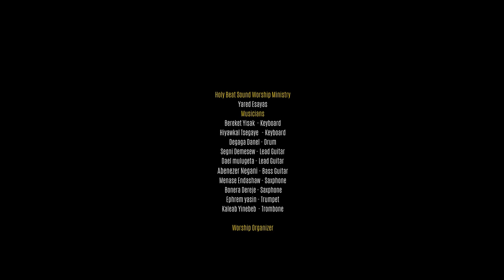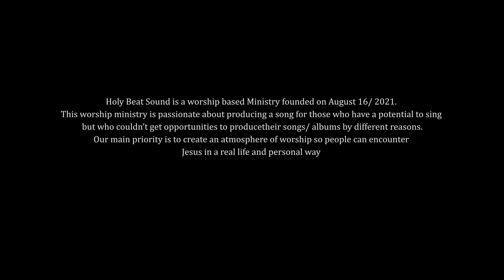ታላቅና የተፈራህ “Talak ena yetferah” pastor Workneh Alaro live music video 2023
our main priority is to crate an atmosphere of worship so people can encounter Jesus in a real life and personal way